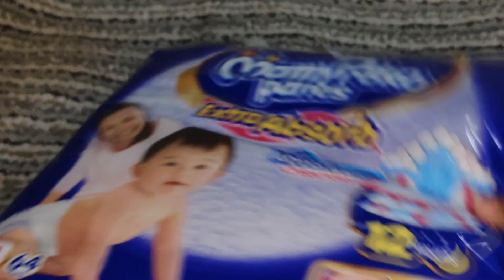Packing 8 month old baby bag